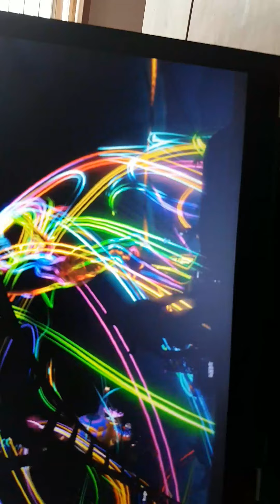Ok this is it...